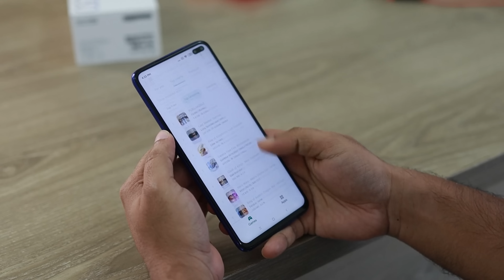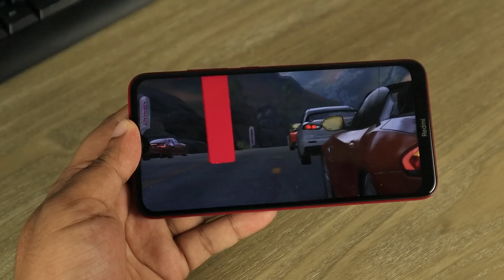TOP 5 MELHORES Celulares SAMSUNG CUSTO BENEFÍCIO em 2023!!! - BOM e BARATO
No vídeo de hoje vamos falar dos melhores celular gamer bom e barato custo benficio 2023, , então se busca uma lista de celular gamer barato 2022, esse eh a melhor lista de celular custo beneficio 2022 para jogos, trazendo celular gamer xiaomi, poco, asus e todas as marcas que vcs mais gostam
SAMSUNG A23 (Cor Preto)
SAMSUNG A23 (Cor Azul)
SAMSUNG A23 (Cor Branco)
SAMSUNG A22 (Cor Preto)
SAMSUNG A22 (Cor Branco)
SAMSUNG A22 (Cor Violeta)
SAMSUNG A22 (Cor Verde)
SAMSUNG A33 (Cor Preto)
SAMSUNG A33 (Cor Rosa)
SAMSUNG A33 (Cor Azul)
SAMSUNG A33 (Cor Branco)
SAMSUNG S20 FE (Cor Azul Marinho)
SAMSUNG S20 FE (Cor Branca)
SAMSUNG S21 FE
SAMSUNG S22 ULTRA (Cor Preto)
SAMSUNG S22 ULTRA (Cor Branco)
SAMSUNG S22 ULTRA (Cor Vinho)
SAMSUNG S22 ULTRA (Cor Cinza)
SAMSUNG S23 (Cor Creme)
SAMSUNG S23 (Cor Preto)
SAMSUNG S23 (Cor Verde)
SAMSUNG S23 (Cor Violeta)
SAMSUNG S23 Ultra (Cor Creme)
SAMSUNG S23 Ultra (Cor Preto)
SAMSUNG S23 Ultra (Cor Verde)
SAMSUNG S23 Ultra (Cor Violeta)
Se vc busca um celular gamer que roda todos os jogos com tranquilidade essa é a melhor lista e não importa o quanto vc quer gasta, pois eu coloquei celular custo beneficio 2022 até 1000, até 1500 ou também celular custo beneficio ate 2000
Vídeos Mais Recentes do Canal:
Então por isso fiz essa lista trazendo os melhores celulares gamers 2022, afinal esse é a lista do celular mais barato com o snapdragon 888, sendo assim todos os celular são excelentes opção de celular para jogar free fire, genshin impact, fortnite, call of duty, ark, asphalt 9, entre outros jogos
Quando se fala de celular gamer potente a primeira coisa que pensam é o celular gamer rog phone 5, mas ele não é o único, além dele eu também falo muito dos cleular gamer samsung e do celular gamer motorola, onde ao meu ver não celular bom custo beneficio 2021, sendo os piores celular para comprar em 2022
Mas se vc busca um celular bom e barato gamer barato, saiba que é nesse vídeo que vc vai encontrar, colocando as suas marcas favoritas como celular poco que é uma marca que me pedem muito, também comento do celular xioami redmi note 8 que ainda sim é um excelente celular gamer 2022
Então se vc tava com dúvida de qual o celular gamer mas barato pra vc comprar em 2022 saiba que essa lista já vai te atender, tendo celular gamer free fire, fortnite, genshin impact e outros games mais pesados